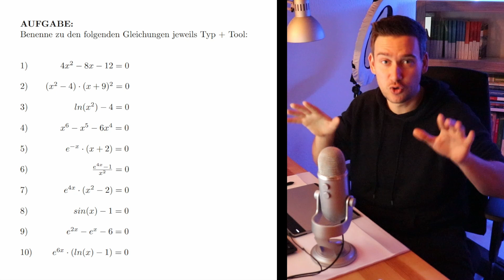Gleichungen im Abi: Erkennst Du diese 10 Gleichungen? | How to Mathe Abi 2024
🟢 GLEICHUNGEN IM MATHE ABI:
Wir starten in die Abi-Vorbereitung mit einer kompletten Übersicht zum Thema Gleichungen, denn besonderes in der Analysis führen viele Aufgaben am Ende auf eine Gleichung.

Ich zeige Dir die perfekte Strategie, mit der Du alle Gleichungen im Mathe Abi lösen wirst. Wir stellen uns dafür genau 2 Fragen:

1: Welcher Typ liegt vor?
2: Welches Tool wende ich an?

Wir fragen uns also zunächst, welche Art von Gleichung hier vorliegt (Typ) und welches Werkzeug wir dann anwenden können (Tool).
Ich möchte, dass Du das übst. Schreibe mir in die Kommentare jeweils zu jeder Gleichung Typ und Tool.

🟢 NOCH MEHR MAHTE-SUPPORT:
➡️ DIE GESAMTE PLAYLIST "GLEICHUNGEN":